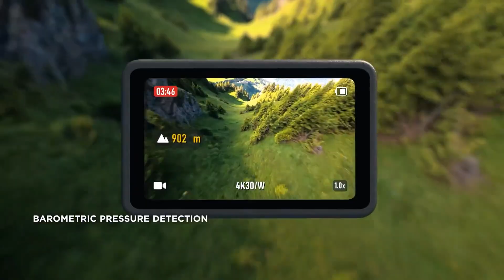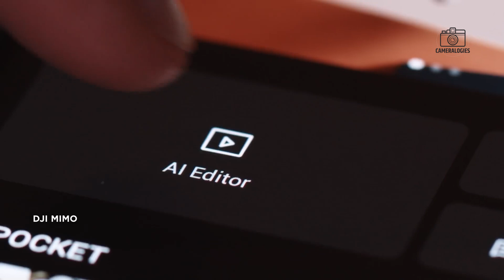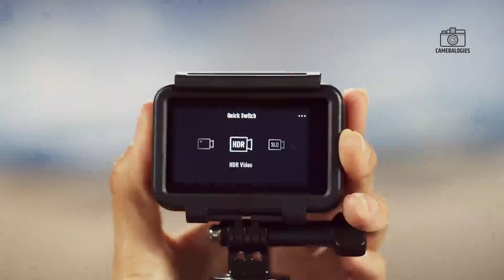DJI Osmo Action 6 - FINALLY IS HERE | 23 September Release | You Need To Know EVERYTHING!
The DJI Osmo Action 6 and Osmo Nano are set to redefine compact cameras in 2025. The Action 6 packs a 1-inch sensor with 13.5 stops of dynamic range, 8K30, 5.3K60, and 4K120 video, plus RockSteady 4.0 stabilization, HorizonSteady 360°, 47GB internal storage, and up to four hours of 4K recording. Waterproof to 20m, it may launch in standard and Pro versions from \$329–\$579. Meanwhile, the Osmo Nano is a 58g wearable POV camera offering 4K60, 4K120, 1080p240, RockSteady 3.0, Horizon Lock, fast charging, and 64/128GB storage from \$399. Both cameras highlight DJI’s 2025 innovation strategy.